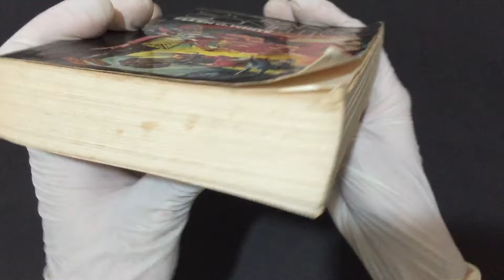Compre Agora: O Grande Conflito